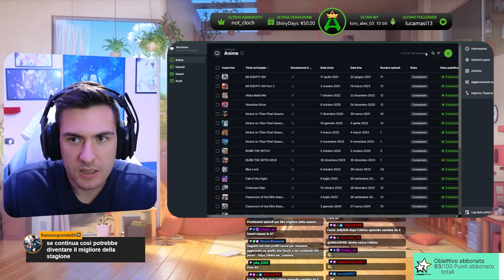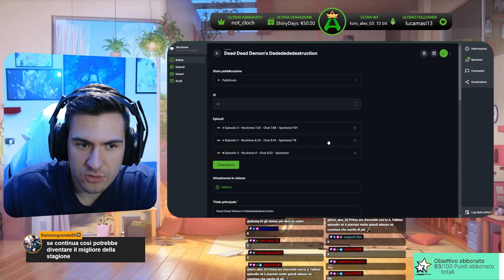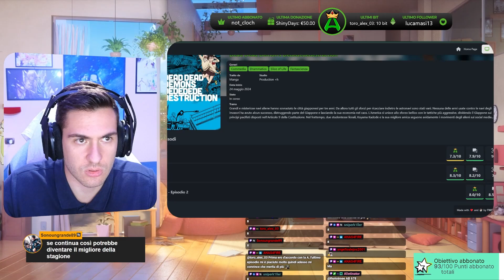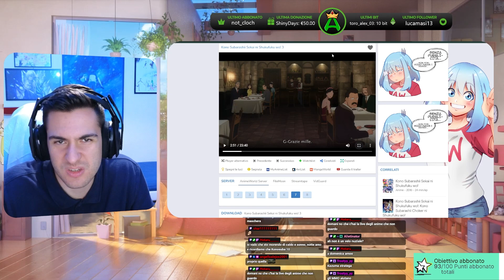Questo PROFESSORE ci vede LUNGO, Caccia all'IDRA "Dededede/Konosuba 3" (Ep.2/Ep.8)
🕐TIMESTAMPS
00:00 Analisi e Voto Dededede Ep.2
11:33 Analisi e Voto Konosuba 3 Ep.8